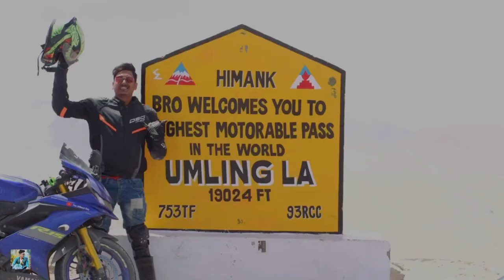ভগবানকে পেছনে বসিয়ে চল্লাম পাহাড়ে || Kolkata To Siliguri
THE OFFBEAT GUY VIDEOS

use